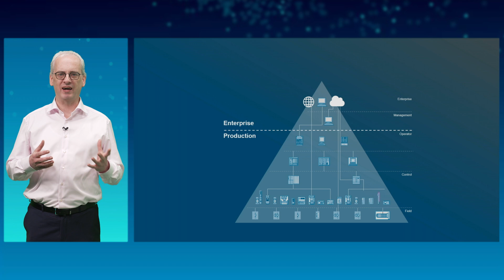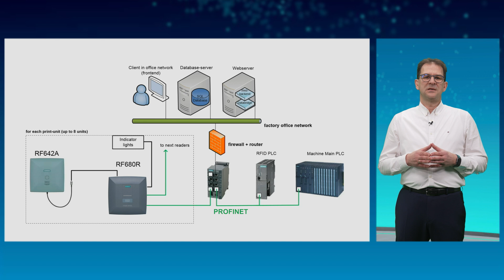Digital connectivity - Creating added value in the Industrial IoT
Digital Connectivity and the Digital Twin are the core elements of the Industrial IoT. Previously unused data from real processes create new perspectives for your business model.

The consistent connection between physical objects from the world of production and intelligent algorithms and functions in the virtual software world set the foundation to make this happen. Data and information can thus be collected, and made available and securely forwarded to downstream intelligence.